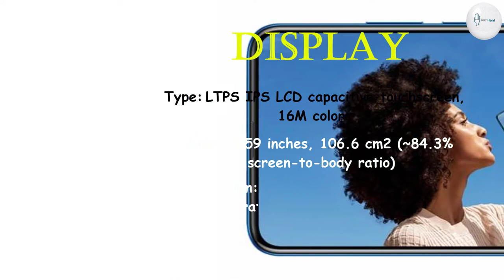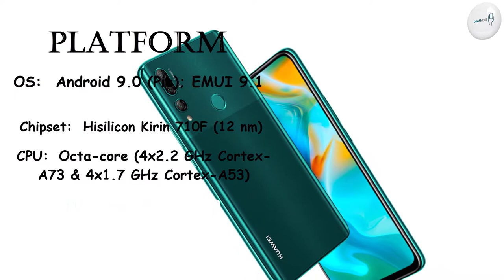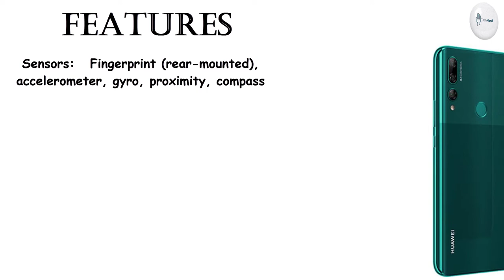Huawei Y9 Prime Price, Overview & Full Specifications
BODY:  163.5 x 77.3 x 8.8 mm (6.44 x 3.04 x 0.35 in)

Weight: 196.8 g (6.95 oz)

SIM: Single SIM (Nano-SIM) or Dual SIM (Nano-SIM, dual stand-by)

DISPLAY: LTPS IPS LCD capacitive touchscreen, 16M colors

PLATFORM: OS: Android 9.0 (Pie); EMUI 9.1

Chipset: Hisilicon Kirin 710F (12 nm)

CPU: Octa-core (4x2.2 GHz Cortex-A73 & 4x1.7 GHz Cortex-A53)

MEMORY:
Card slot: microSD, up to 1 TB
Internal: 64GB 4GB RAM, 128GB 4GB RAM

8 MP (ultrawide)
2 MP, f/2.4, depth sensor
Features: LED flash, HDR, panorama
Video:  1080p@30fps

SELFIE CAMERA:  Single: Motorized pop-up 16 MP, f/2.0
Video:  1080p@30fps

3.5mm jack: yes

COMMS:  Wi-Fi 802.11 a/b/g/n, dual-band, Wi-Fi Direct, hotspot
Bluetooth: 5.0, A2DP, LE
GPS: Yes, with A-GPS, GLONASS, BDS
NFC: no
Radio: FM radio, RDS, recording
USB: 2.0, Type-C 1.0 reversible connector

MISC: Emerald Green, Midnight Black, Sapphire Blue

"Tech Hand"